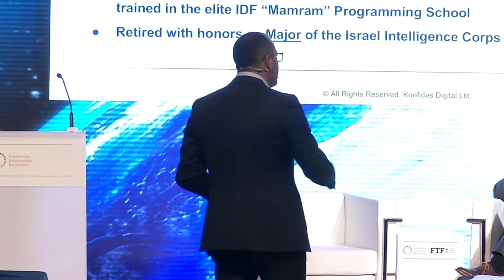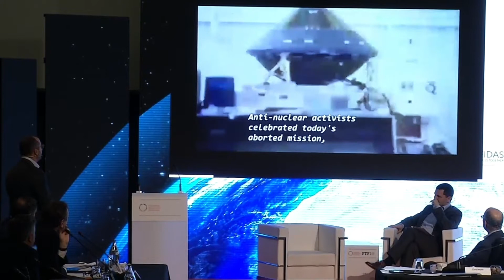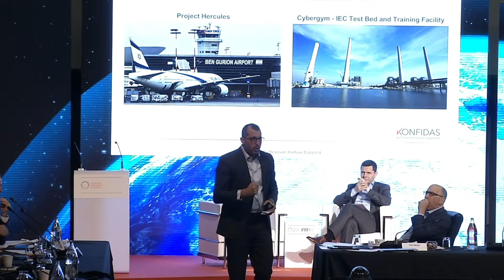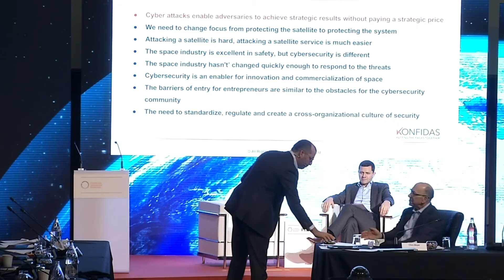Cómo abordar la ciberseguridad en el espacio | Ram Levi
Ram Levi, CEO de Konfidas, en la XXXI reunión del Future Trends Forum sobre la Comercialización del Espacio, resalta que hemos estado utilizando servicios basados en el espacio que no están lo suficientemente protegidos. En su opinión, para tener seguridad en el espacio, todos los participantes de la cadena de suministro deben estar unidos.